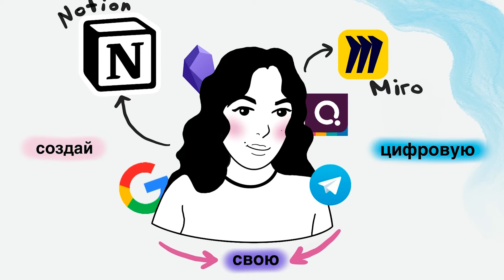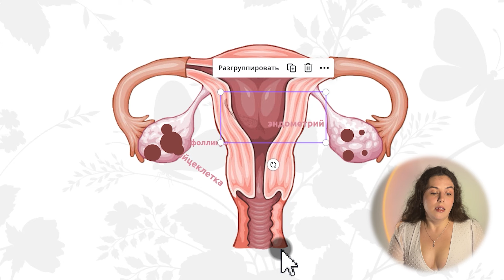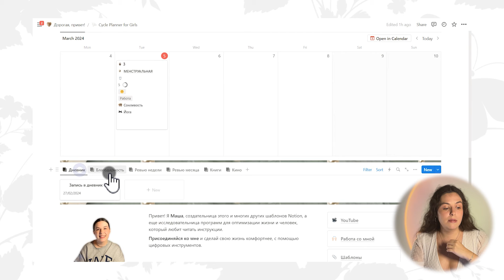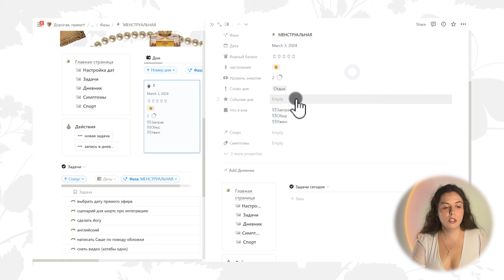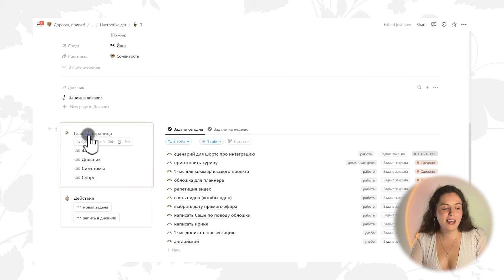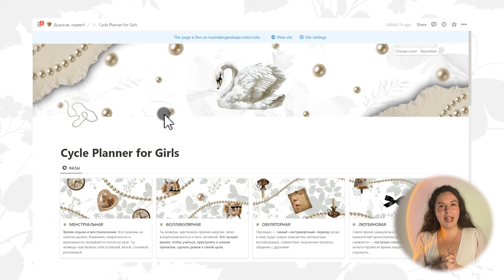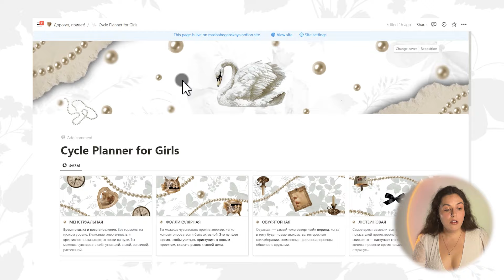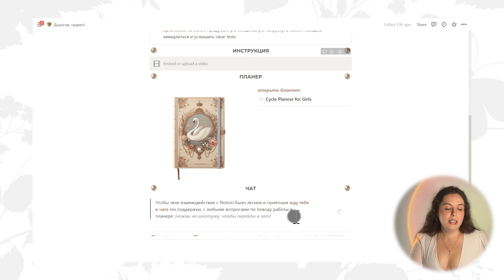Как следить за своим состоянием | МЕНСТРУАЛЬНЫЙ ЦИКЛ | Cycle Planner в Notion | Женское здоровье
Это видео про то, как нам - женщинам, лучше понимать себя и опираться на реальные факты в планировании задач в повседневной жизни.

Мой шаблон для Notion Cycle Planner - это помощник в планировании, адаптированный к фазам женского цикла. Он создан с учетом научных исследований и работы гормонов в женском организме. Главная цель такого планирования: поиски комфортного вам режима продуктивности и знакомство со своим организмом на физическом уровне. Я разработала планер опираясь на ряд научных исследований.

✨СОДЕРЖАНИЕ:
00:00 - Месячный гормональный цикл. Различия мужского и женского
02:15 - Теоретическая база о менструальном цикле
10:28 - Планировщик задач в Notion
11:56 - Настройка дат каждой фазы
13:35 - Главная страница шаблона Cycle Planner
17:12 - Ставим задачи
18:20 - Как добавить запись в дневник
19:20 - Навигационная панель шаблона
21:57 - О симптомах
22:39 - Трекер спортивных занятий
23:57 - Коротко: как работает планнер
32:21 - Где скачать планировщик, который повысит вашу продуктивность

Как синхронизировать вашу жизнь с вашим циклом. Быть более продуктивной, более энергичной. Увеличить продуктивность, чтобы делать больше. Иметь большее влияние на свою жизнь без укоров и самобичевания, а с пониманием того, что сейчас происходит в нашем организме.

Разные уровни гормонов высвобождаются в нашем организме во время четырех стадий менструального цикла: менструальной, фолликулярной, овуляторной и лютеиновой могут влиять на все - от общего уровня энергии до силы и выносливости и мотивации.